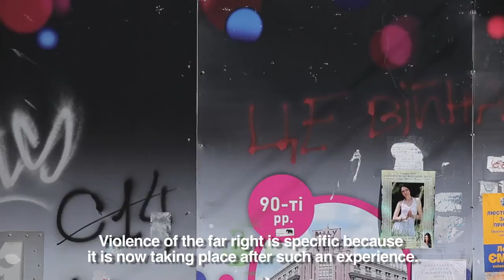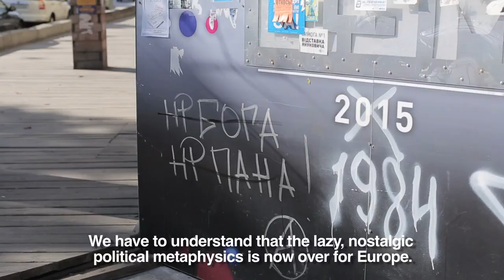Vasyl Cherepanyn: Logic of Violence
On September 23, 2014, Vasyl Cherepanyn, head of Visual Culture Research Center, was heavily beaten by far-right paramilitary thugs. In this interview, Cherepanyn comments on the logic of violence, radicalism and the new theft of Europe.